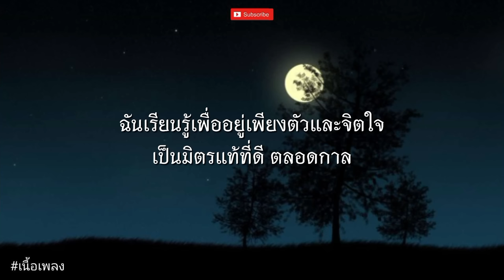ใจนักเลง - พงษ์พัฒน์ วชิรบรรจง l ผีเห็นผี, ลมเปลี่ยนทิศ, ทะเลใจ [ เนื้อเพลง ]